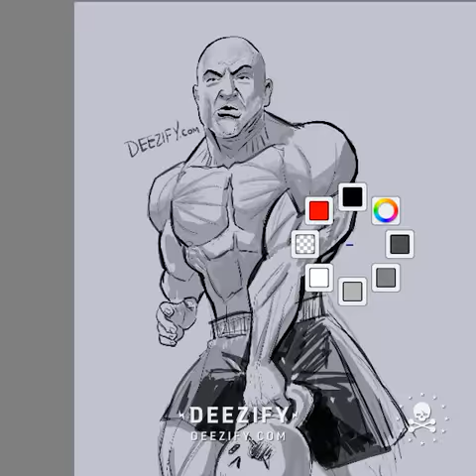Joe Rogan Savage Kettlebell Sketch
20min time lapse of warm up sketch of the day.
A respect sketch for Joe Rogan.

more workout themed illustrations: http:deezify.com